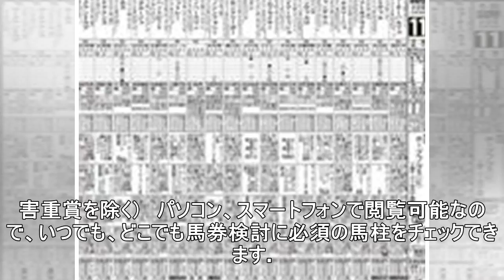重賞馬柱を掲載！２８日（木）はＧＩ昇格ホープフルＳ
中央競馬：ニュース中央競馬 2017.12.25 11:04 ホープフルＳの馬柱。ベーシックパックにご加入している方は、この記事のリンクから進んでください。特大サイズで閲覧できます！【拡大】 　「サンスポＺＢＡＴ！競馬」では、当週の重賞馬柱を公開するサービスを展開中！（※障害重賞を除く）　パソコン、スマートフォンで閲覧可能なので、いつでも、どこでも馬券検討に必須の馬柱をチェックできます。更新のタイ...